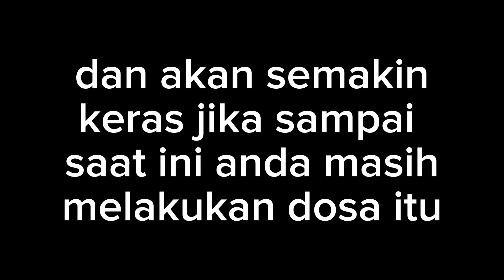tanda tanda kiamat yang sudah muncul adalah sebuah fitnah hp android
salah satu tanda kiamat sudah muncul adalah sebuah fitnah yang merata dimana mana yaitu hp android